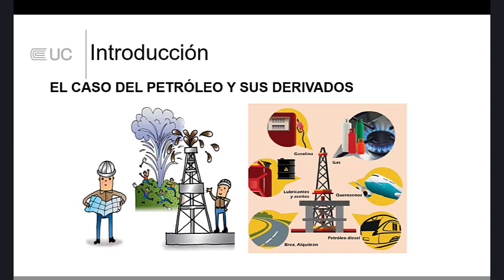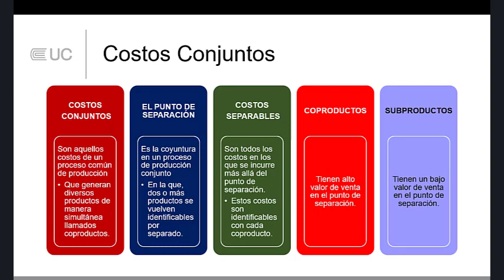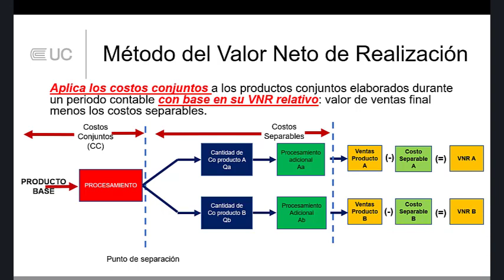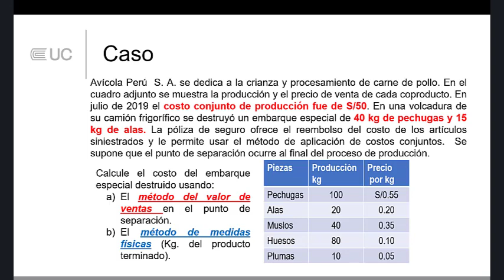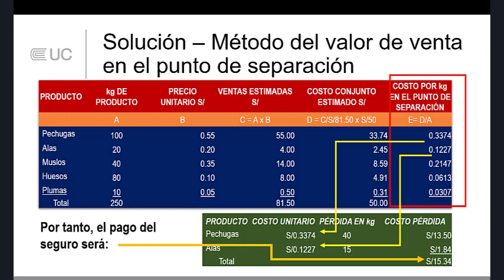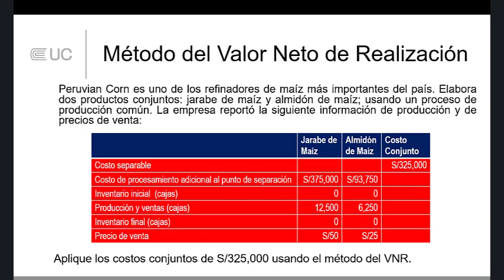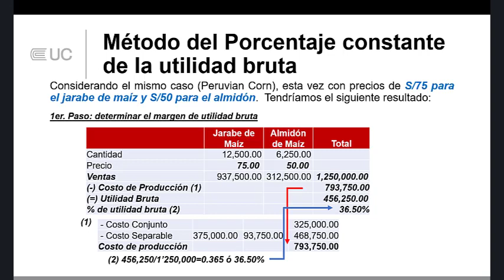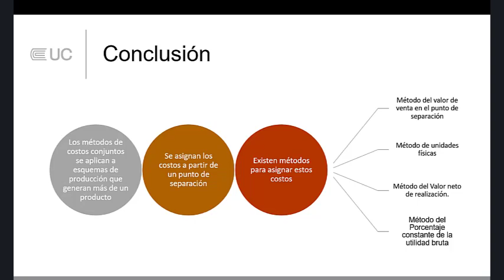Costos conjuntos - U1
CONTABILIDAD DE COSTOS 2